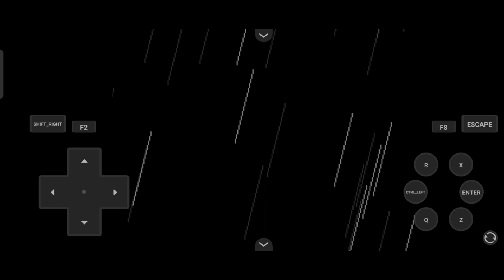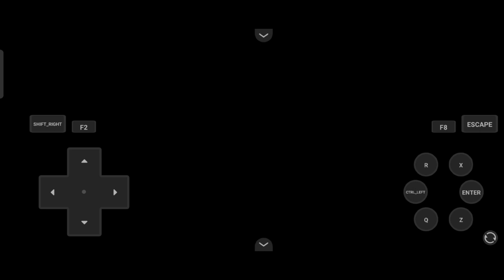Pokémon Uranium ep 16: Don't eat Tiko